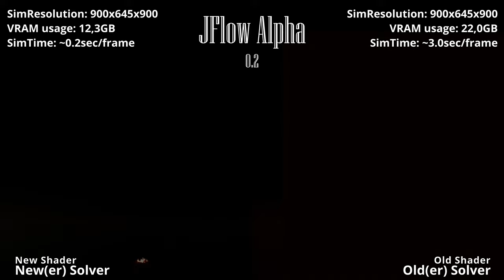JFlow Alpha 0.21 comparison preview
So after making a lot of internal changes I wanted to compare how far I've gone in last month in terms of speed and quality using similar setup.
P.S. New thing added yesterday was wavelet noise masking for more control over detail enchancement.